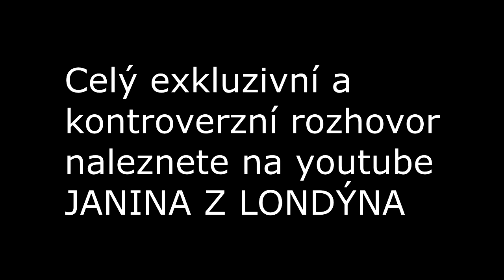"Kolébka politického sionismu je v londýnském finančním centru," říká Danny Kollar v rozhovoru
Slovenský exilový ´domácí vězeň´ v Londýně, Danny Kollar, je známý svým kritickým přístupem k takzvannému ´politickému sionismu´. Brání se ale nařčení, že je antisemita a podporuje propalestinské hnutí. Zároveň má podobně jako Tommy Robinson nálepku ultrapravičáka a islamofoba. Jde to k sobě dohromady? V exkluzivním rozhovoru s Dannym Kollarem jsme samozřejmě probrali i toto ožehavé téma. Chtěla jsem vědět, co si doopravdy o věcech myslí tak, jak to říká ve svých streamech. Také jsme mluvili o Evropské unii, Brexitu či o svobodě slova v Británii, Česku a na Slovensku. Celý rozhovor dnes večer na mém youtube kanále Janina z Londýna, zde je jen upoutávka.Pravidelné info: